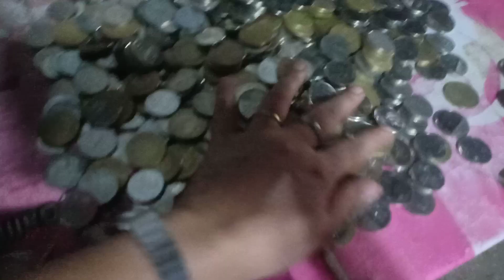BILANGIN ANG NAIPON NA BARYA